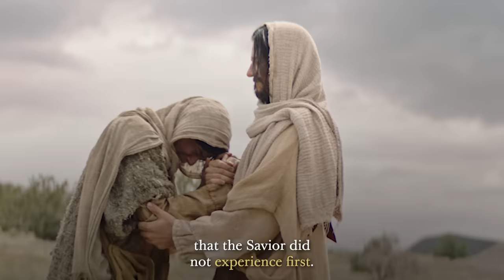Finding Help in Jesus Christ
Jesus Christ, because of His infinite and eternal sacrifice, has perfect empathy . Elder David A. Bednar, a member of the Quorum of the Twelve Apostles shares his testimony of the empathy and mercy extended through His sacrifice.

The Savior said: “Come unto me, all ye that labour and are heavy laden, and I will give you rest. Take my yoke upon you, and learn of me; For my yoke is easy, and my burden is light” Making and keeping sacred covenants yokes us to and with the Lord Jesus Christ. In essence, the Savior is beckoning us to rely upon and pull together with Him, even though our best efforts are not equal to and cannot be compared with His. As we trust in and pull our load with Him during the journey of mortality, truly His yoke is easy and His burden is light. We are not and never need be alone. We can press forward in our daily lives with heavenly help. Through the Savior’s Atonement we can receive capacity and “strength beyond [our] own” It is one thing to know that Jesus Christ came to the earth to die for us. But we also need to appreciate that the Lord desires, through His Atonement and by the power of the Holy Ghost, to enliven us. There is no physical pain, no spiritual wound, no anguish of soul or heartache, no infirmity or weakness you or I ever confront in mortality that the Savior did not experience first. In a moment of weakness we may cry out, “No one knows what it is like. No one understands.” But the Son of God perfectly knows and understands, for He has felt and borne our individual burdens. And because of His infinite and eternal sacrifice (see Alma 34:14), He has perfect empathy and can extend to us His arm of mercy and help us to do that which we could never do relying only upon our own power. Indeed, His yoke is easy and His burden is light.